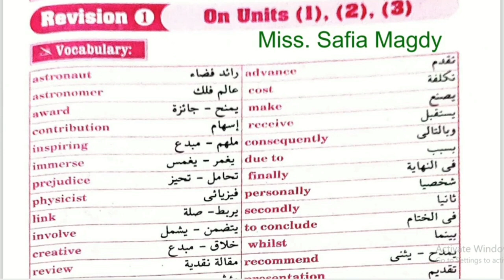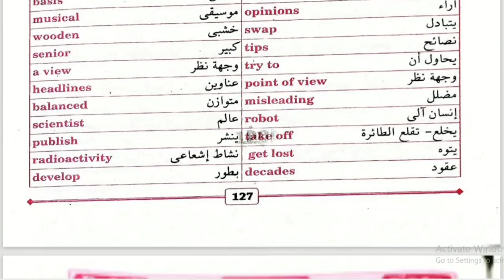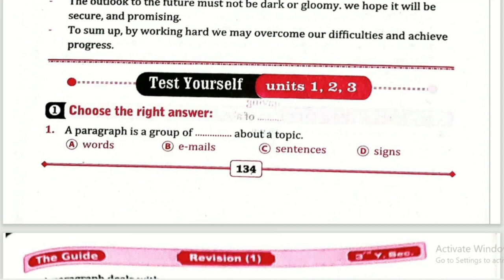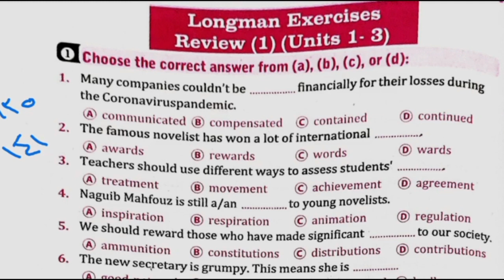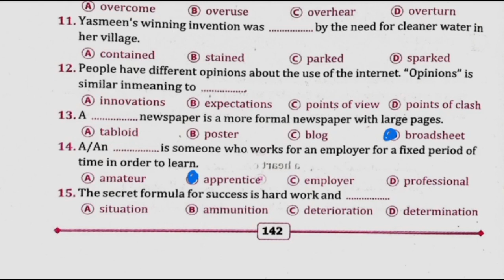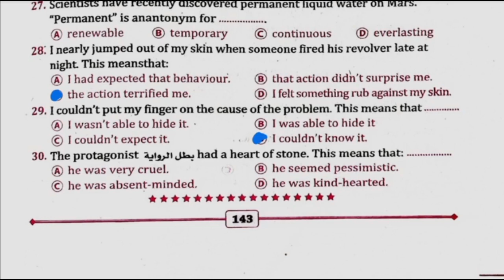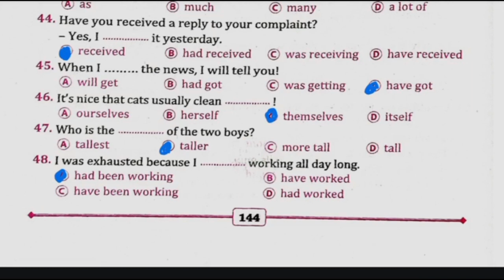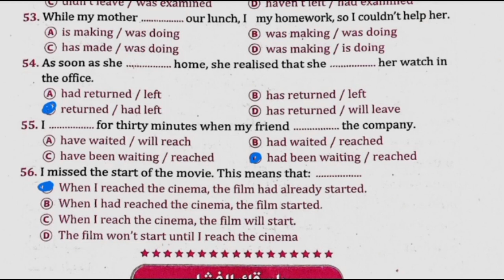مراجعة ليلة الامتحان انجليزى تالتة ثانوى أزهر units 1,2,3 أول ٣ وحدات من كتاب المرشد مراجعة نهائية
مراجعة يونت 1,2,3 انجليزى ثانوية أزهرية من كتاب المرشد أهم الكلمات وحل علي الجرامر وترجمة و محادثات

فيس بوك

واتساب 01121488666